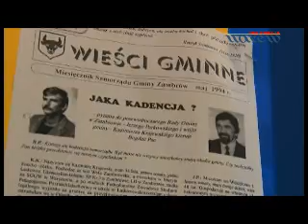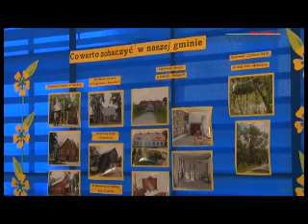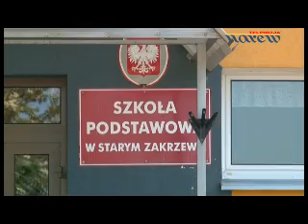20 lat Gminy Zambrów